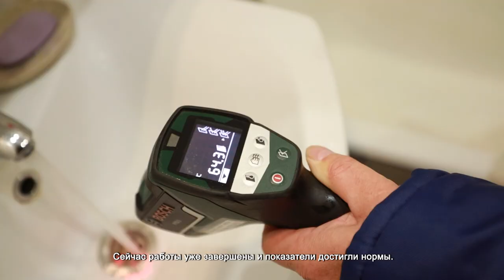БРИГАДЫ «ТСК МОСЭНЕРГО» ПРОДОЛЖАЮТ РАБОТЫ НА ТЕПЛОСЕТЯХ В ХИМКАХ